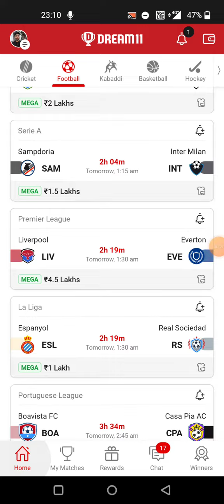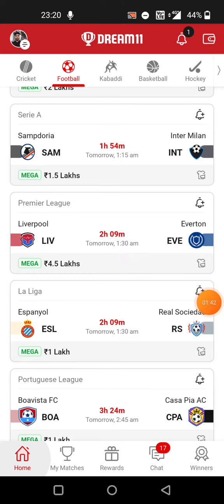SAM vs INT FOOTBALL DREAM11 TEAM PREDICTION